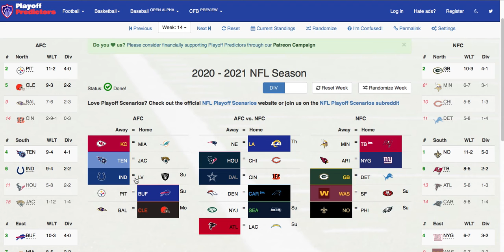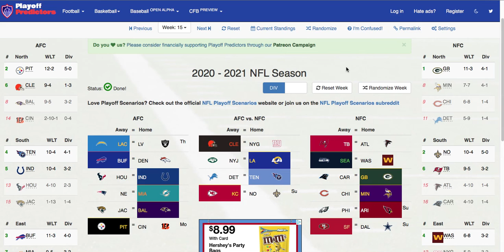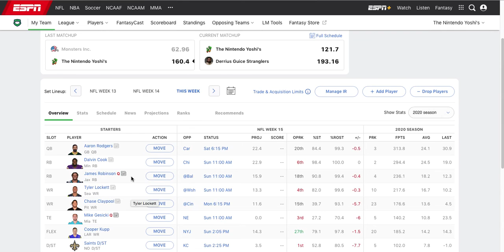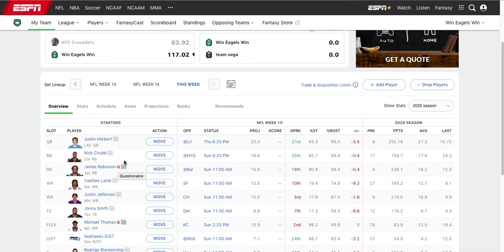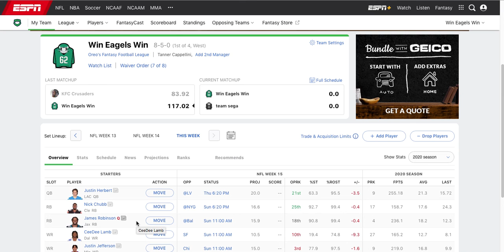NFL: Week 15 Predictions & Fantasy League Previews